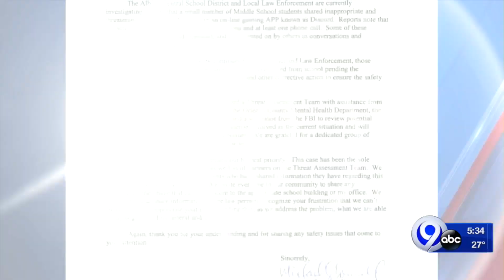Three Albion students charged for 'credible' social media threat